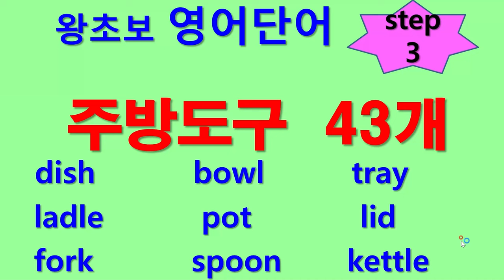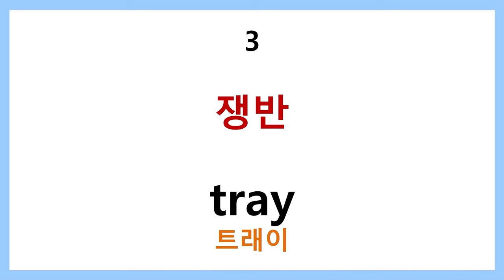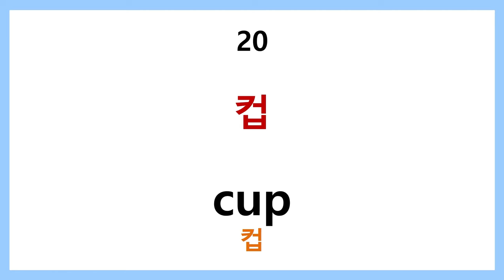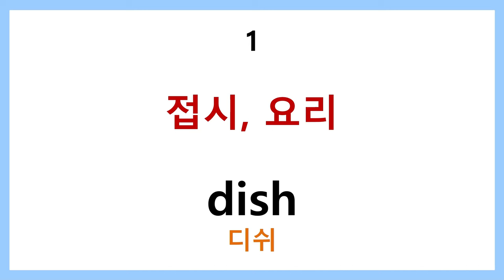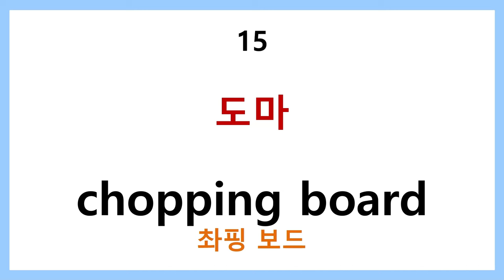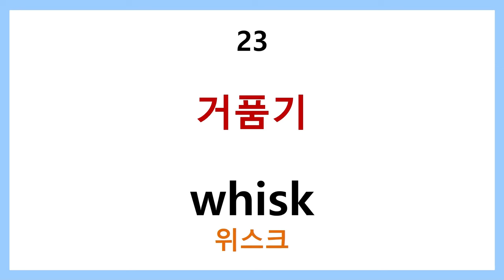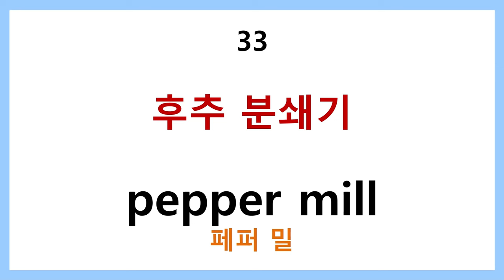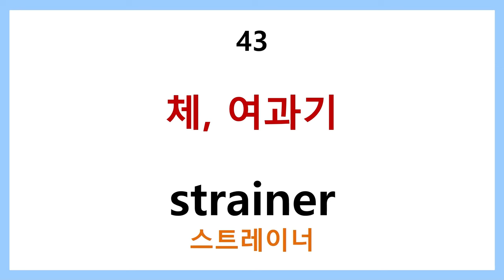왕초보 영어단어 step3 - 주방도구 43개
주부들이 매일 주방에서 사용하는 요리도구 및 주방도구들을 업로드 했습니다.  사용빈도수가 높은 단어들이니 매일 사용할 때마다 기억할 수 있도록 익힙니다.